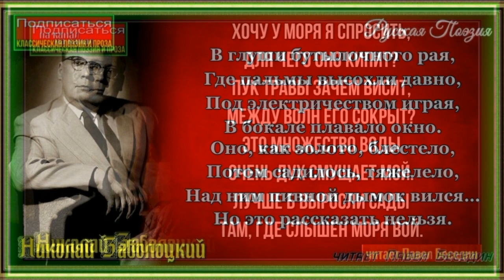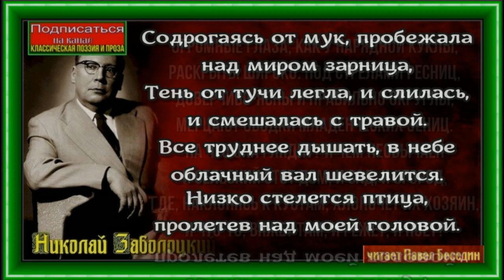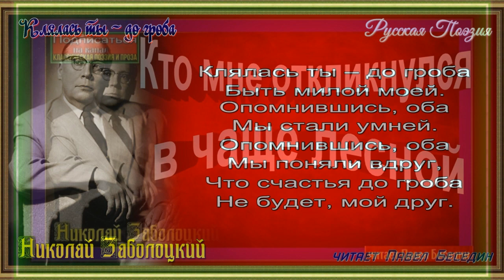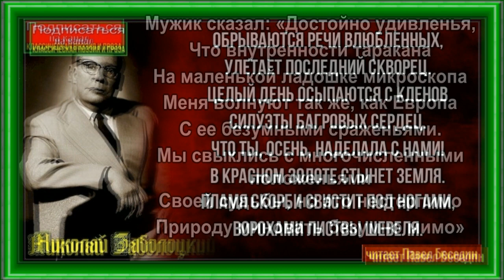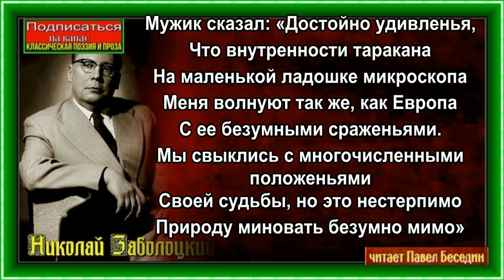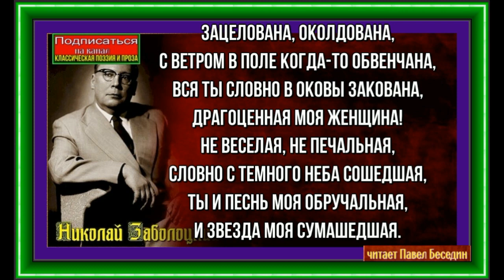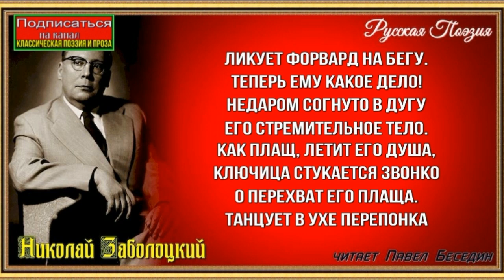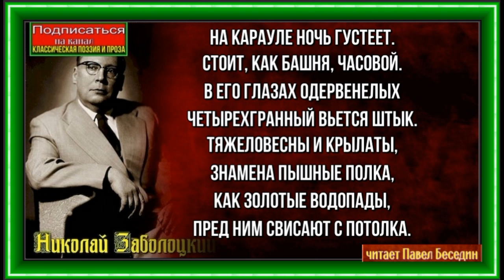Стихотворения Николая Заболоцкий в исполнении Павла Беседина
В этой роще берёзовой 0:00:07
Белая берёза 0:02:26
Битва слонов 0:05:11
Бродячие музыканты 0:08:42
В тайге 0:12:10
Весна в лесу 0:14:00
Вечерний бар 0:15:49
Вопросы к морю 0:18:20
Городок 0:19:20
Городски е столбцы 0:20:09
Гроза идёт 0:21:44
Гроза 0:23:31
Детство 0:25:06
Ещё заря не встала над селом 0:26:37
Железная старуха 0:28:10
Жена 0:29:32
Завещание 0:31:13
Засуха 0:33:41
Звёзды розы и квадрат 0:36:22
Клялась ты до гроба 0:37:13
Кто мне откликнулся в чаще лесной 0:37:53
Купальщики 0:39:19
Лесное озеро 0:40:46
Лето 0:42:55
Лицо коня 0:43:50
Медленно земля поворотилась 0:46:07
Мир одинок но двойствеНна природа 0:47:44
Море 0:48:46
Морская прогулка 0:50:18
Начало зимы 0:52:20
Ночная звезда 0:53:20
Осеннее утро 0:53:58
Осень 0:54:30
Полдень 1:01:53
Портрет 1:03:04
Последняя любовь 1:04:25
Посредине панели 1:06:20
Поэма весна 1:06:40
Признание 1:08:32
Разве ты обьяснишь мне 1:09:38
Самовар 1:10:33
Сентябрь 1:11:13
Сказка о кривом человеке 1:12:52
Сквозь волшебный прибор левенгука 1:16:39
Старость 1:18:04
Стирка белья 1:20:02
Фигуры сна 1:21:32
Футбол 1:23:00
Часовой 1:25:28
Человек в воде 1:27:09
Чертополох 1:28:58
Шакалы 1:30:52